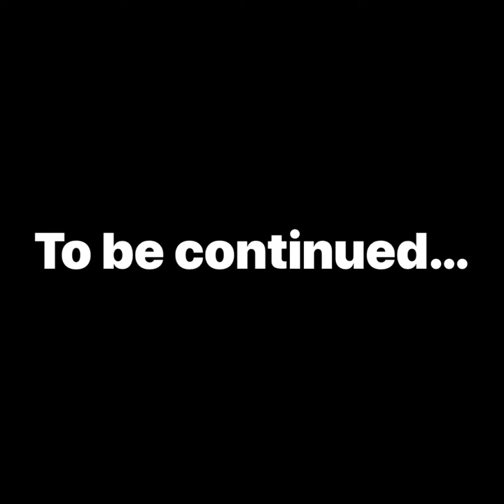Daily Thoughts- what happens when we die?@MrKennyLove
Here is some real shit people what happens the second close arise for the last time? I am a full believer in Psychic‘s but so far no one has ever come back that I know of at least and told us what happens at that moment